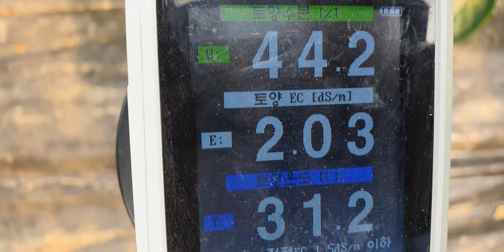정읍 고추 다수확 비료량 웃비료 요소 칼슘결핍 색내기 저장양분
정읍 고추 다수확 비료량 엽면시비 칼슘결핍 환기불량
비료구입 골드그린 골드칼라 구매처 ↓↓